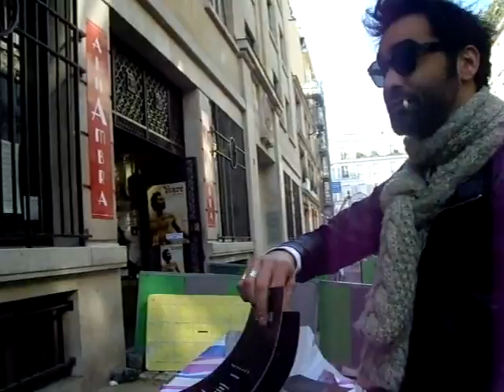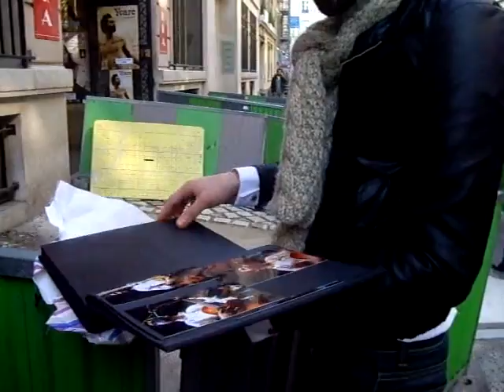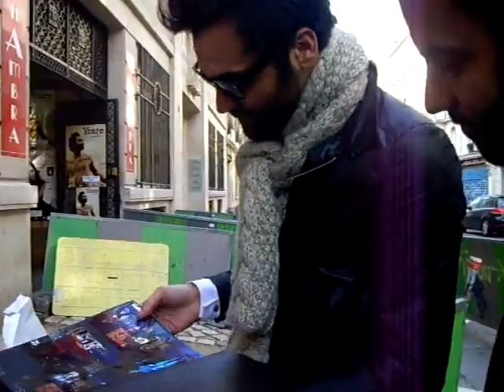Ycare As ... [HQ].flv